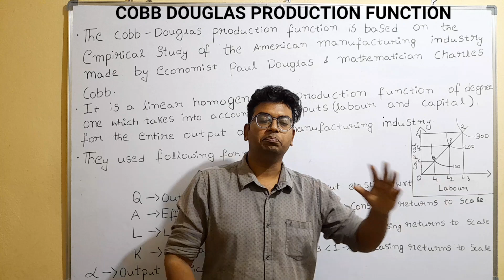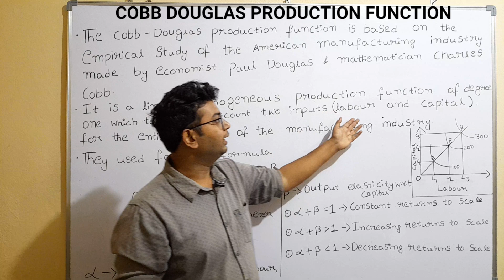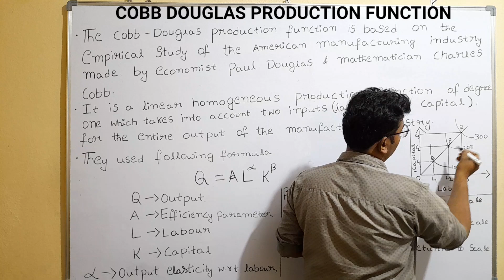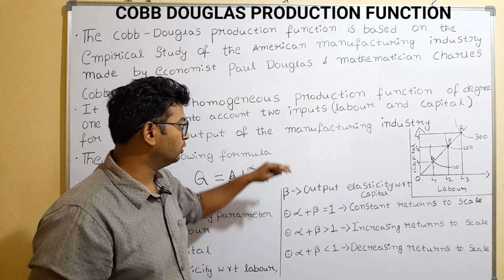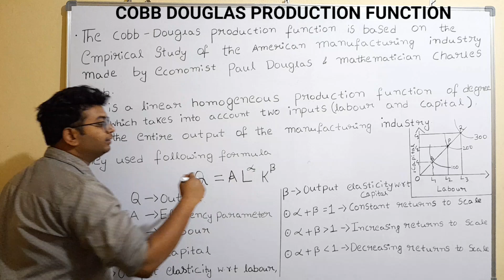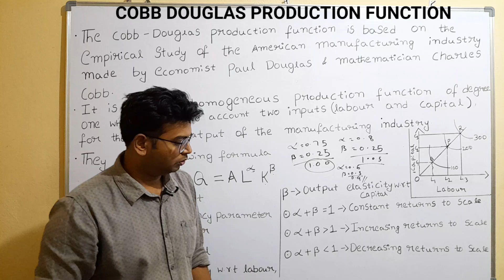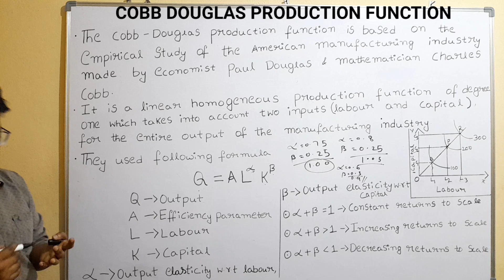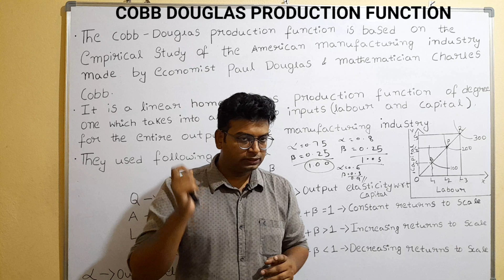Cobb Douglas Production Function |Cobb Douglas in Telugu